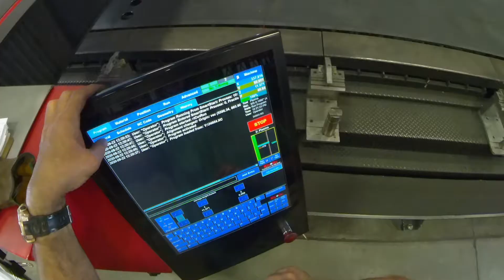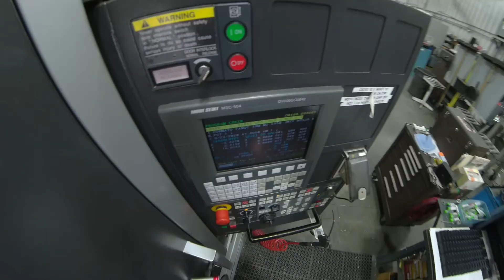CNC Operator Centercut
CNC stands for Computer Numerical Control and these Operators use specialized programs to run machines that cut, trim, and shape different material components into precision products for a variety of different uses like motorcycle gears, medical devices, kitchen utensils, and even pieces that are used in space exploration. CNC Operators use software skills and computer aided drafting programs to design and execute tasks crucial to manufacturing processes.

If you are looking for variety in your day to day work, as well as a healthy paycheck... you can shape your future as an industrial CNC Operator.

Learn more about this and other manufacturing careers at forgingfuturesidaho.org!